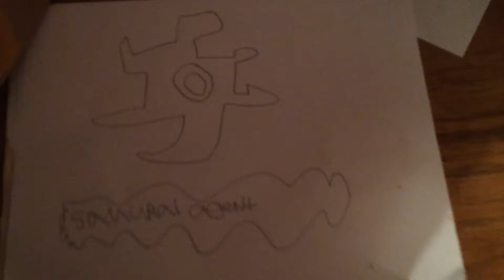Samurai agent promo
Trailer from my series that I'm going to make is "Samurai agent" preimeres Monday starting at 10pm